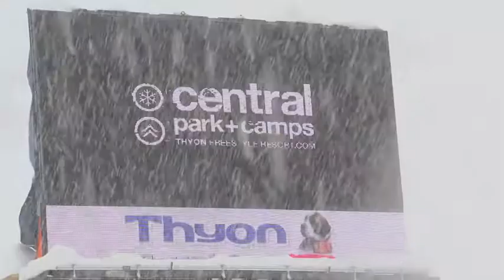Thyon CP opening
Résumé des travaux effectués sur le snowpark durant ces 3 derniers mois (octobre-novembre et décembre 2012).

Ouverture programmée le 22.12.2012